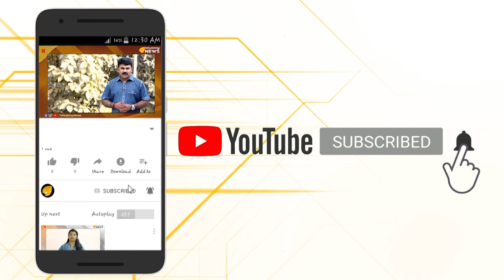മണിയാശാന്റെ തമാശകൾ....ഹോ..ചിരിച്ചു ചാവും...